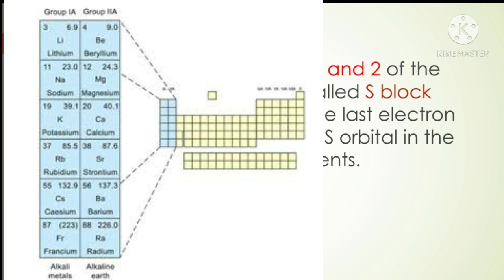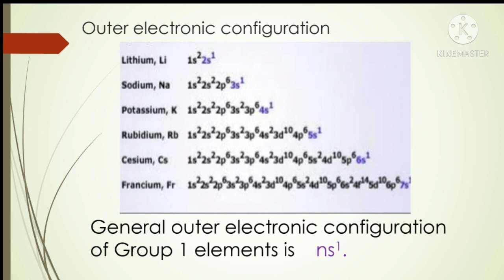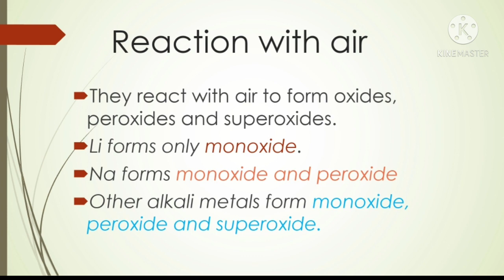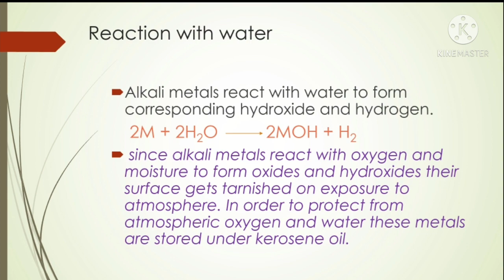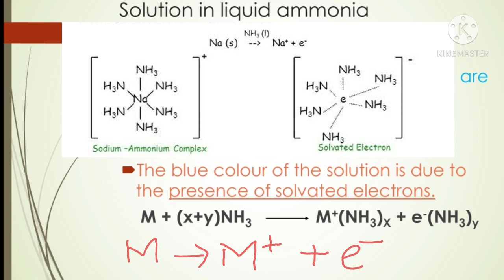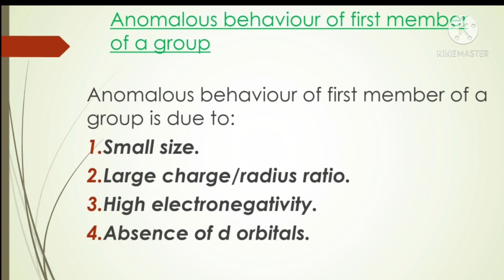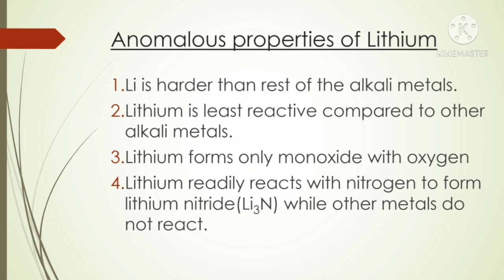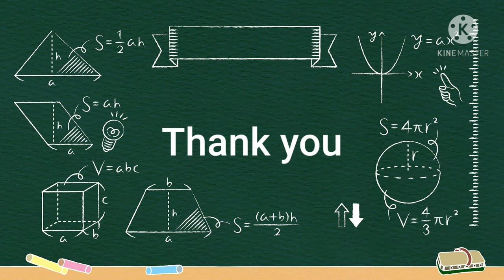The s block elements -Part 1 Class 11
Alkali metals , chemical properties, Anomalous behaviour of Lithium, Diagonal relationship between Li and Mg - Anaswary V